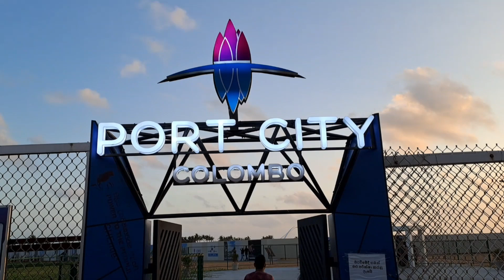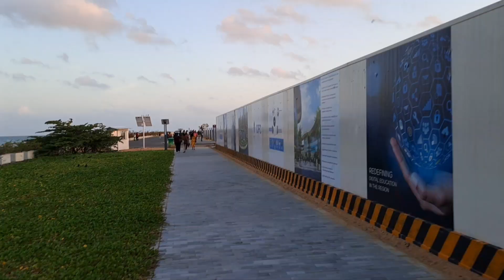කොළඹ Port City එකේ රවුමක්... Colombo Port City... sinhala vlog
It is Sri Lankas man made City with artificial beaches.. I would love to go for a walk every day in Port City with the lovely breeze, which gives a great feeling and an enthusiastic vibe.